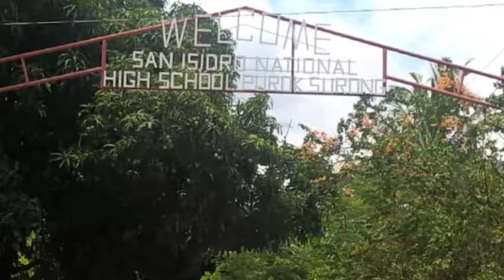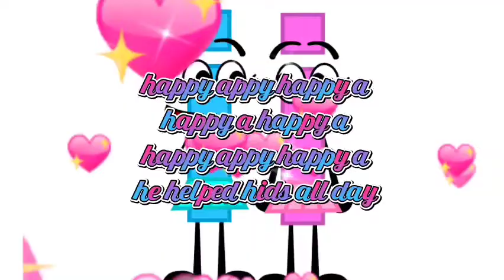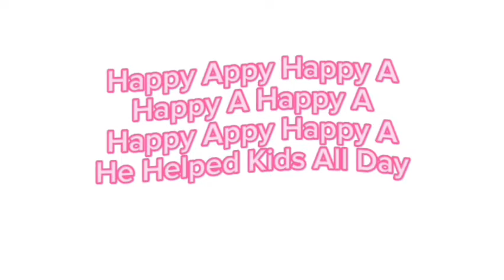Top 10 Happy Appy Intros